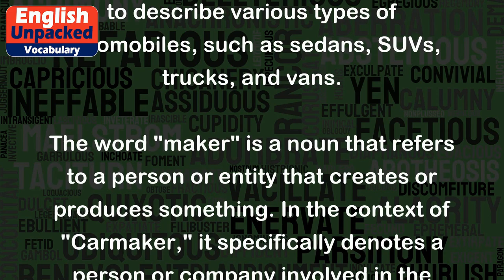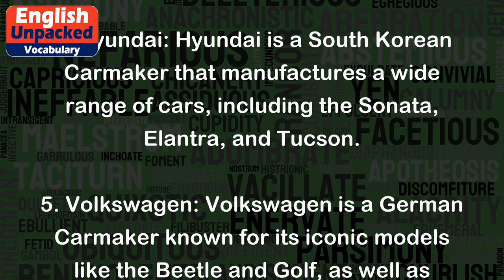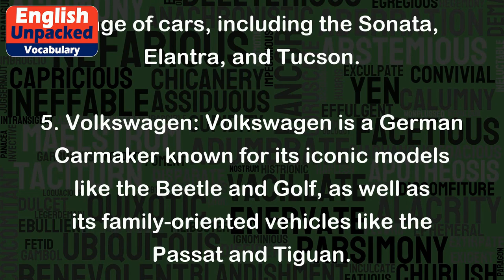Carmaker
The term "Carmaker" is a compound noun that consists of two words: "car" and "maker."
The word "car" refers to a motor vehicle with four wheels, typically designed to carry a small number of passengers. It is a commonly used term to describe various types of automobiles, such as sedans, SUVs, trucks, and vans.
The word "maker" is a noun that refers to a person or entity that creates or produces something. In the context of "Carmaker," it specifically denotes a person or company involved in the manufacturing or production of cars.
So, when we combine "car" and "maker" to form "Carmaker," it refers to a company or individual that is primarily engaged in the production or manufacturing of cars. Carmakers are responsible for designing, assembling, and marketing automobiles for sale to consumers.
Here are a few examples of well-known Carmakers:
1. Toyota: Toyota is a Japanese Carmaker known for producing reliable and fuel-efficient cars like the Corolla, Camry, and Prius.
2. Ford: Ford is an American Carmaker famous for its diverse range of vehicles, including the Mustang, F-150, and Explorer.
3. BMW: BMW is a German Carmaker renowned for its luxury and performance vehicles, such as the 3 Series, 5 Series, and X5.
4. Hyundai: Hyundai is a South Korean Carmaker that manufactures a wide range of cars, including the Sonata, Elantra, and Tucson.
5. Volkswagen: Volkswagen is a German Carmaker known for its iconic models like the Beetle and Golf, as well as its family-oriented vehicles like the Passat and Tiguan.
These examples illustrate how different Carmakers produce cars with distinct features, designs, and target markets. The term "Carmaker" is a convenient way to refer to the companies responsible for the creation of automobiles.